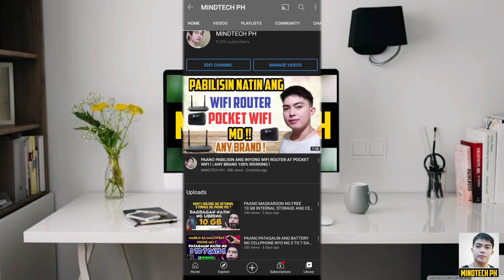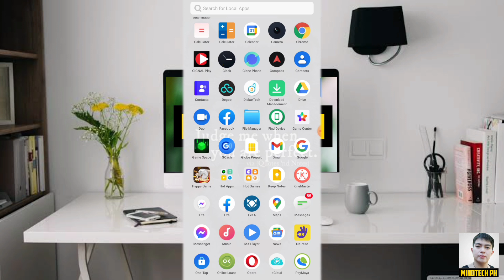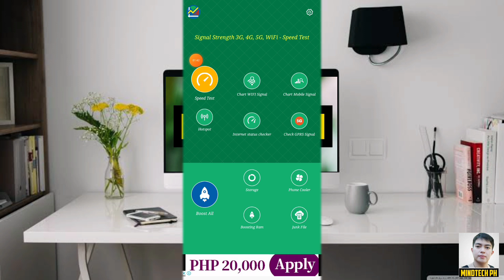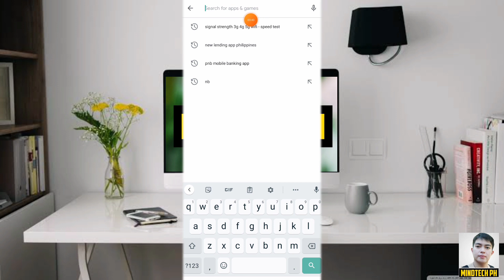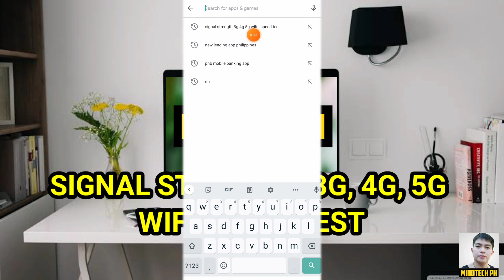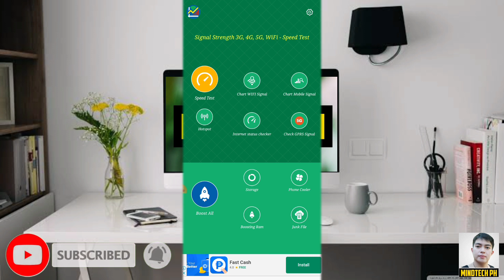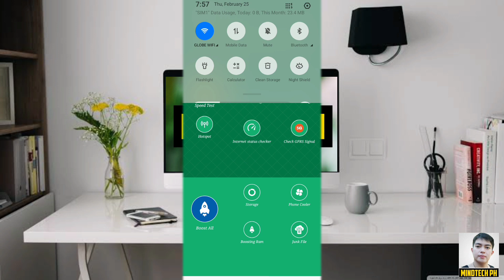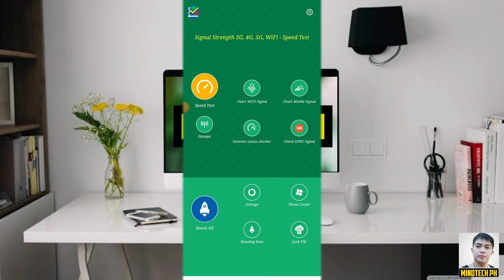PAANO PALAKASIN ANG INTERNET CONNECTION KAHIT NAPAKAHINA SA INYONG LUGAR ? ! 100 % LEGIT ! ALAMIN !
Sash Mille